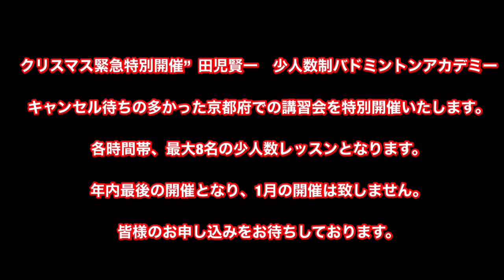田児アカデミー練習風景パート７